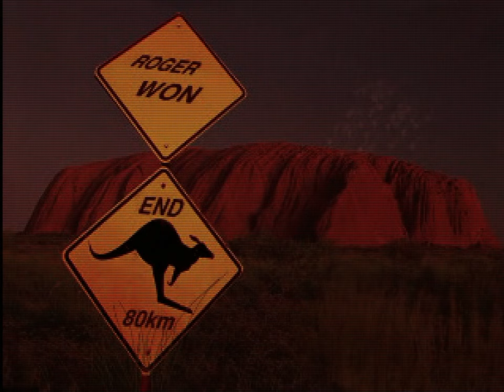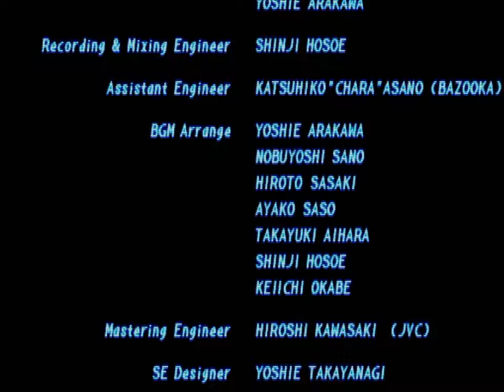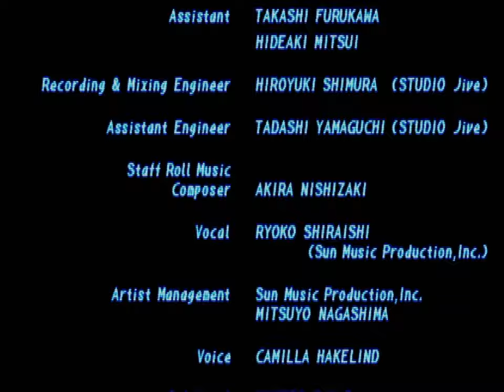Tekken 2 (PSX) - Roger Arcade Playthrough [22/07/23]